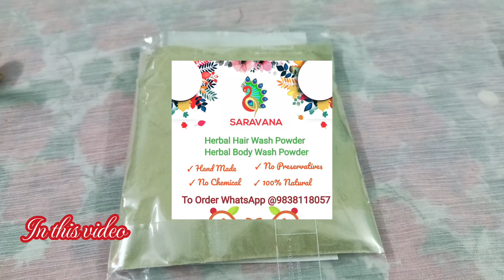Herbal Bath Powder / மூலிகை குளியல் பொடி / Mooligai Kuliyal Podi